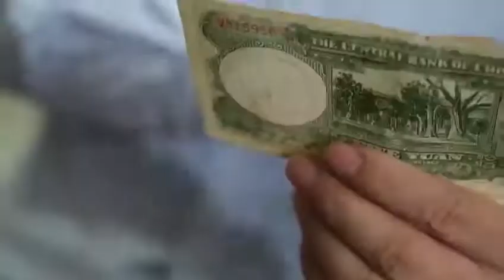一眼就知龍與鳳!!! 西九龍收藏大師#周生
同大家介紹西九龍收藏大師#周生，周生提供中、港、澳不同面值硬幣/紙幣舊鈔、郵票買賣。
真真假假，周生做咁多年一睇就知!!
香港祟正郵幣社
📍 西九龍中心 8 樓 62  鋪
吃喝玩樂．盡在西九龍